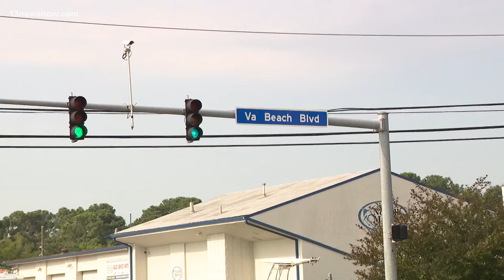Man dies after late-night shooting in Norfolk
In Norfolk, a man is dead after police discovered him with a gunshot wound on Virginia Beach Boulevard late Friday night. It's the second homicide in Norfolk in just three days. Marta Berglund has the story.